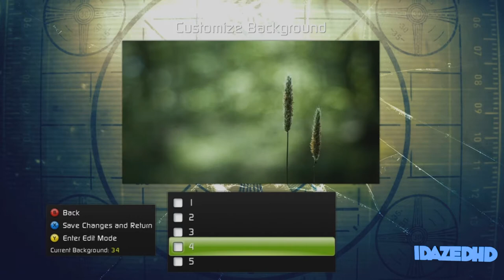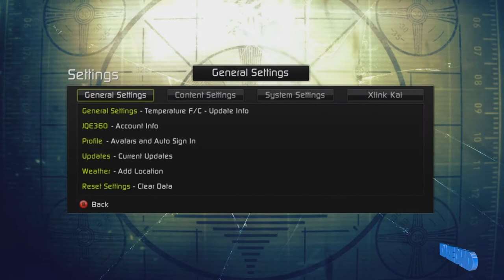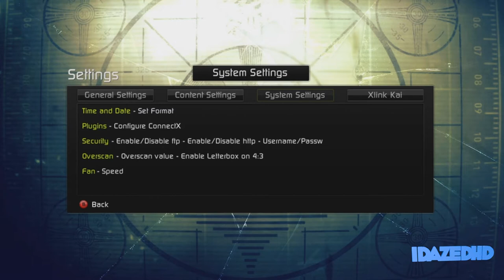FSD 3 Illume Theme! + Download!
Hey everyone, I stumbled upon this great theme for freestyle dash and had to share it!